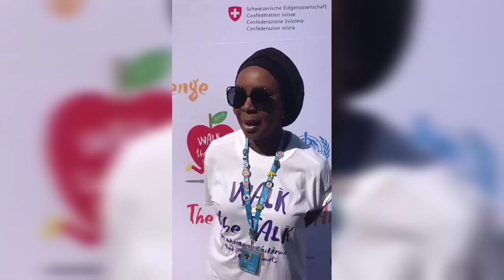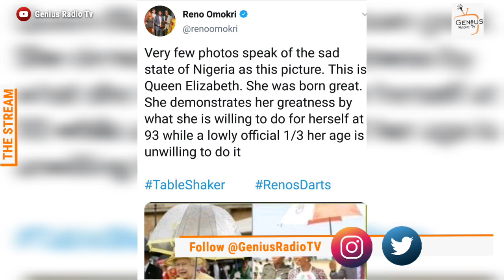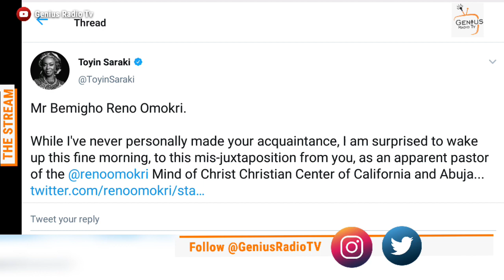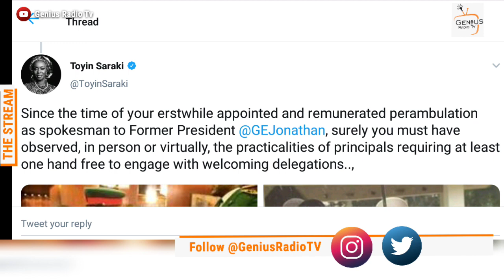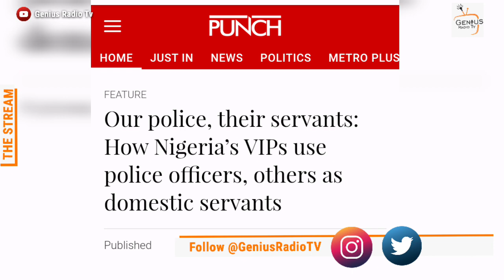Reno Omokri Blasts Bukola Saraki's Wife 'Toyin Saraki' And Regrets It Almost Immediately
Reno Omokri Blasts Toyin Saraki And Regrets It Almost Immediately

Toyin Saraki Blasts Reno Omokri For Insulting & Comparing Her To Queen Elizabeth II